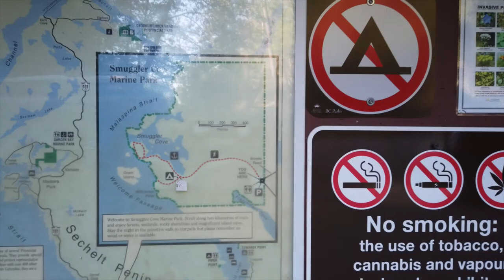Porpoise Bay B.C. Sunshine Coast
Here we are going to Porpoise Bay then off to Trout Lake.
Stay to the end for some bonus footage.

How about lets form a club. The name of the club is POWER SAW.
Come on guys lets get together.

Glow plug for heater Amazon.ca
Heater pump Amazon.ca

T1B4C7